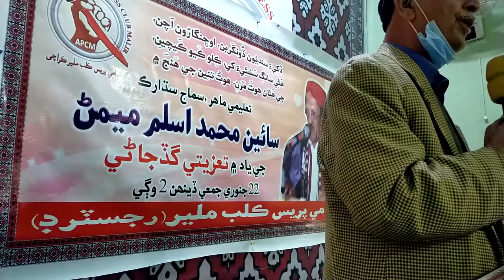عوامي پريس ڪلب ملير ۾ سائين اسلم ميمڻ جي ياد ۾ گهرايل تعزيتي ميڙاکي کي اڳواڻ خطاب ڪندي(2)